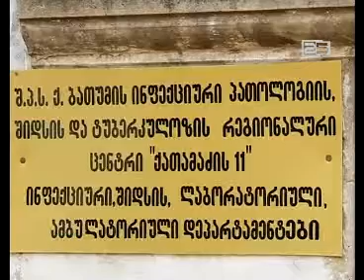05 სანიტარული ნორმები